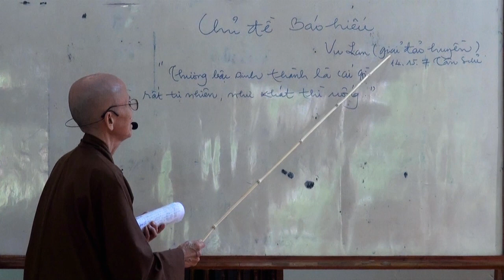ĐẠI DỊCH DỰ VU LAN - THÍCH GIÁC VIÊN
Ngày 14/08 Thầy Thủ Tạo Làng Mai Thái Lan - Hoà Thượng Thích Giác Viên đã cho pháp thoại với chủ đề " Đại Dịch Dự Vu Lan " tại chùa Từ Đức.